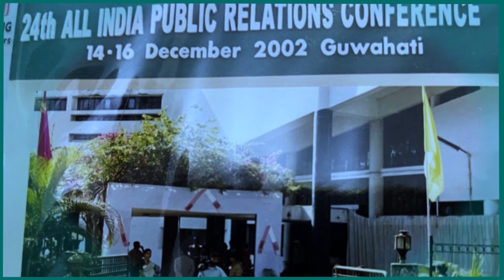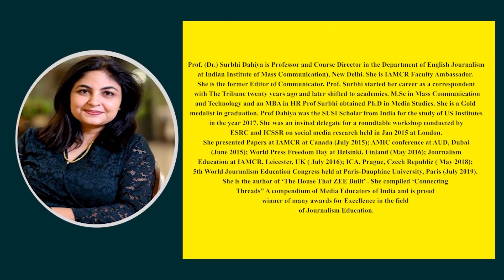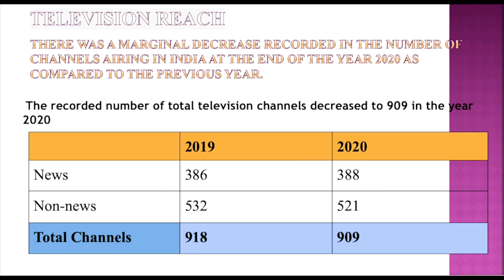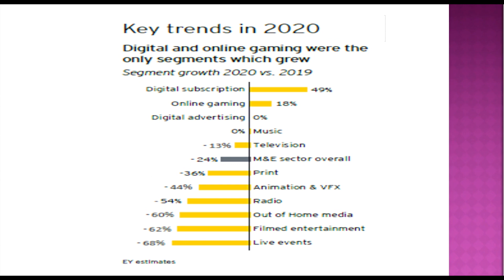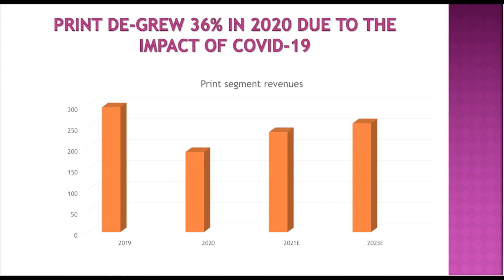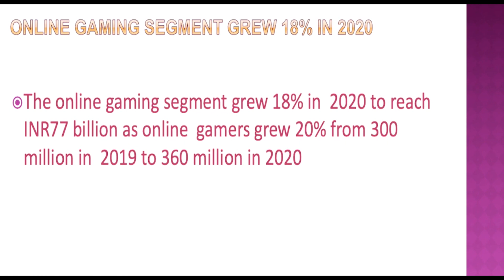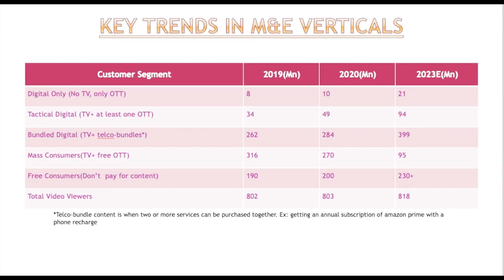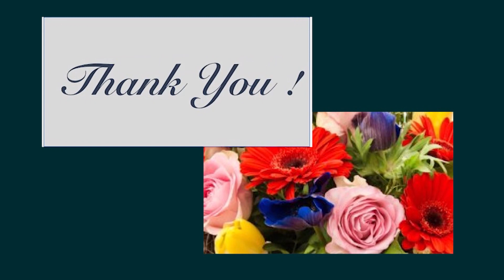Media Industry in India – Prof. Surbhi Dahiya IIMC, New Delhi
Media Industy in India – Prof. Surbhi Dahiya
 IIMC, New Delhi
All India PR-Mass Communication Orientation Programme for Students
Organised by Public Relations Society of India

All India PR-Mass Communication Orientation Programme for Students Lecture

Prof. Surbhi Dahiya
 IIMC, New Delhi